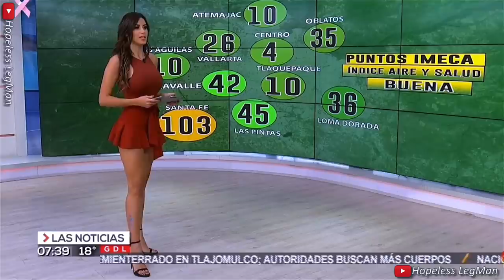Susana Almeida 2020 Oct 15